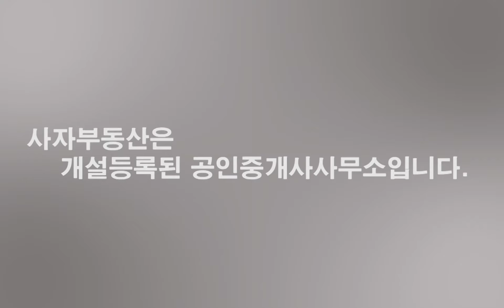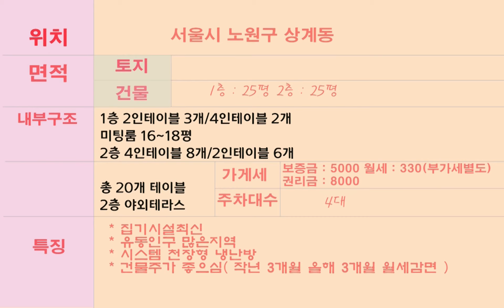[0028] 7호선 수락산역 인근 넓고 예쁜 카페 / 보증금 5000 월세 330(부가세별도) 권리금 8000